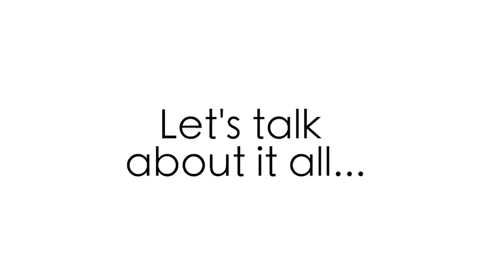Meet the Doctor who has spent his life fighting to help the 1 in 10 suffering from endometriosis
While in medical school, Dr. Tamer Seckin became intrigued with the study of endometriosis, realizing that many with the disease were left untreated and without many options, if any at all. The renowned surgeon decided he would change that.

EndoTv  Episode 18 – May 11, 2021